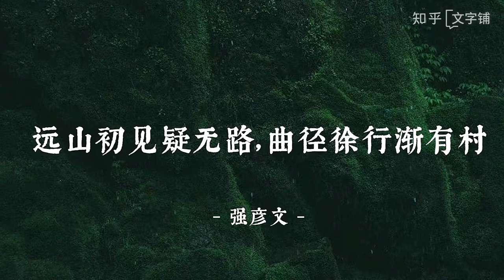那些仅有一句而流传千古的诗“竹影横斜水清浅,桂香浮动约黄昏”